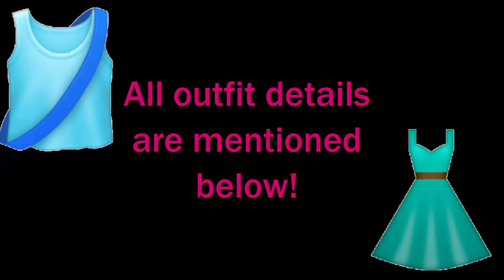OUTFITS OF THE WEEK FOR INDIAN AUTUMN!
LAYERING CAN BE EASY!

OUTFIT DETAILS:

OUTFIT#1

JUMPER - central
JEANS - zara
LIPSTICK - revlon
BAG - brigade road,bangalore
EARRING - gifted
HAIR PRODUCT - BBLUNT leave-in curl defining cream
SOCKS - forever21

OUTFIT#2

DENIM SHIRT - sarojini nagar
JEANS - more.megastore
TOP - lifestyle
EARRINGS - local market
NECKLACE - splash
BAG - bangkok
RUBY RING - central

OUTFIT#3

SWEATER - lifestyle
JEANS - zara
EARRINGS - lifestyle
LIPSTICK - "pale pink" by blue heaven
RING - lifestyle
BAG - H&M

OUTFIT#4

TOP - zara
VEST - lifestyle
JEANS - zara
RING & EARRINGS - shopper's stop
BAG -  street market,Mumbai
EAR CUFF - acessorize
LIPSTICK - REVLON

OUTFIT#5

SWEATER - bangkok
T-SHIRT - gifted,singapore
LEGGINGS - Bangalore
GLASSES - claire's
BAG - bangkok
BRACELET - tiffany & co.
EARRINGS - shopper's stop

OUTFIT#6

EARRINGS - H&M
TANK TOP - borrowed from mom
KIMONO - forever21
LEGGINGS - bangalore
LIPSTICK - REVLON
RING - forever21
EAR CUFF - accessorize
BAG - street market, Mumbai

^ OTHER CHANNELS ^

WANNA CHIT CHAT?